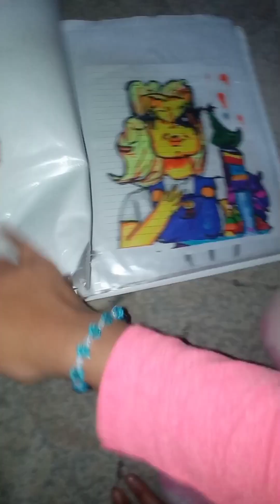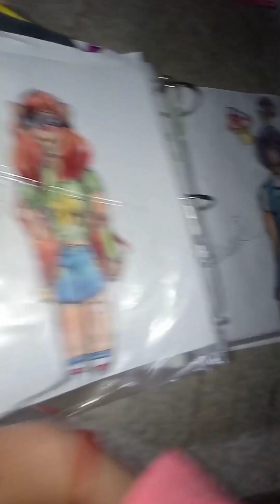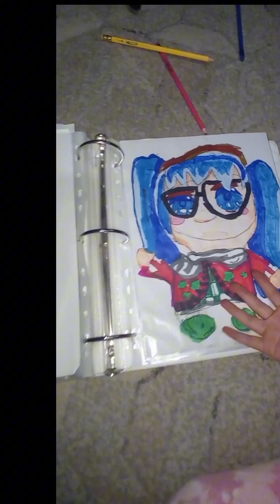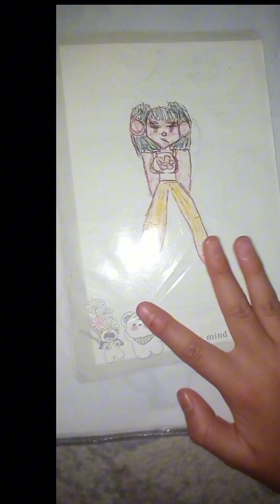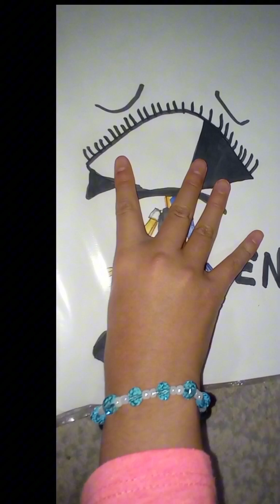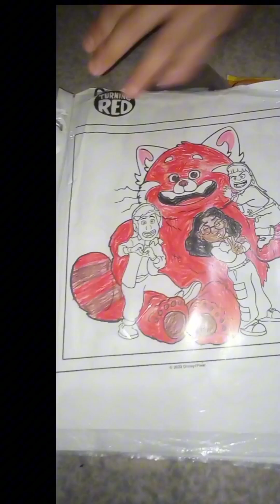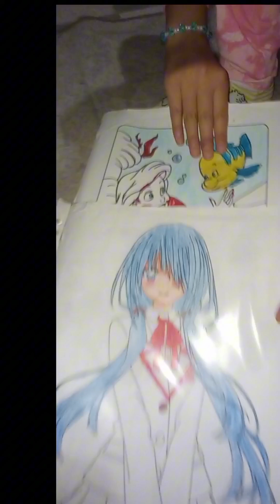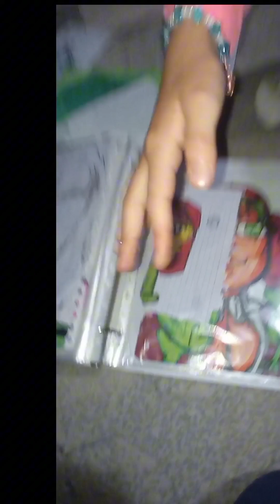Mis dibujos desde el kinder